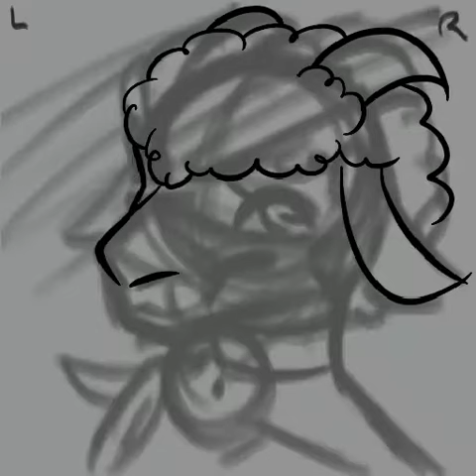“Evil” Art Style Challenge Time Lapse - Cult of the Lamb